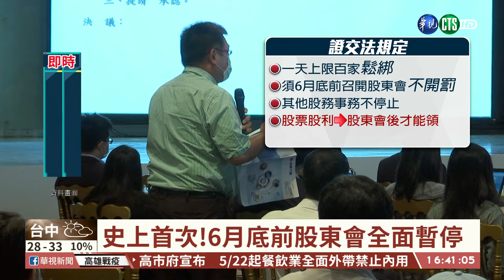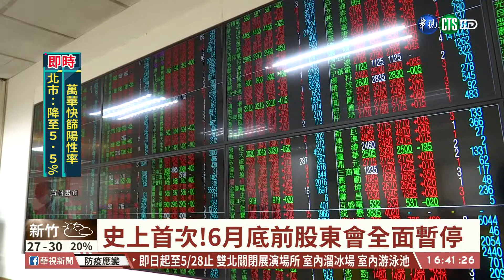【台語新聞】史上首次!6月底前股東會全面暫停｜華視台語新聞 2021.05.21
有史以來第一次！金管會緊急宣布1931間公司的股東會延期到7月之後另外舉辦，金管會宣布因為疫情延燒，原定從5月24到6月底登場的股東會，全面暫停，延到7月或是8月召開，啊哪現金股利若依照公司的章程不需要經過股東會的，這樣就能夠提早發放。